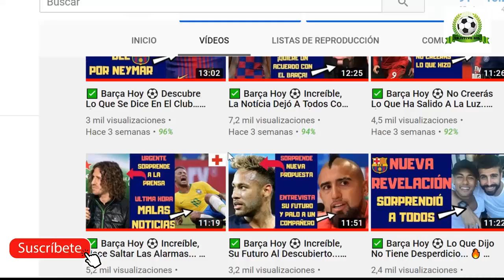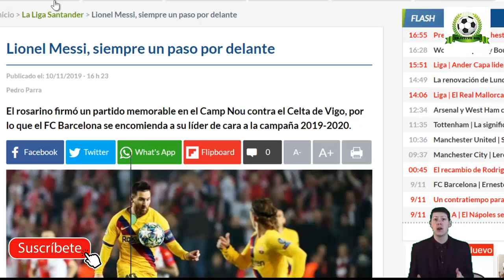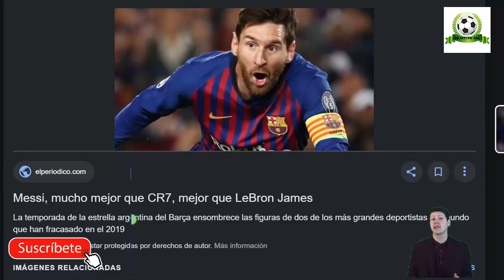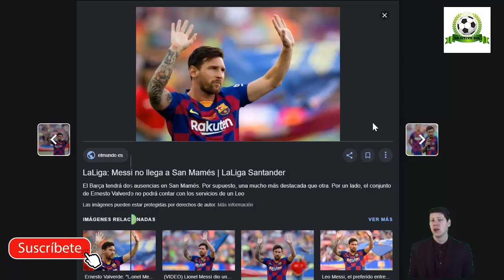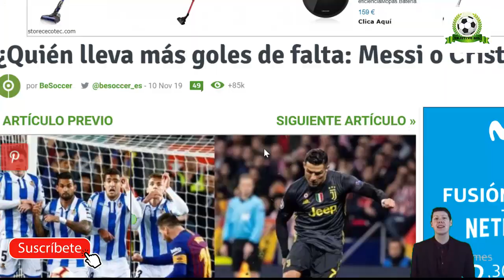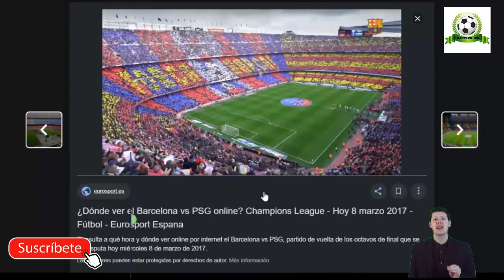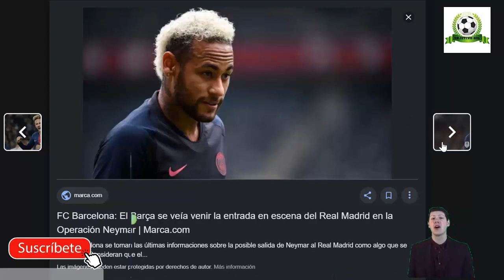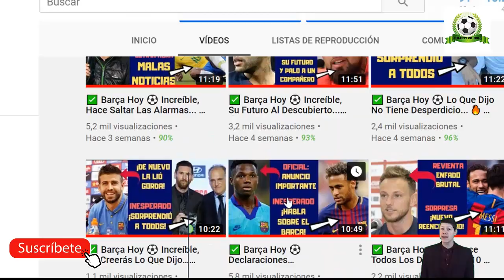✅ Barça Hoy ⚽ Descubre Lo Que Dijo de Ney… 🔥 10 de Noviembre 2019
Notícias relacionadas:
16 LESIONES EN 3 MESES - ¿QUÉ PASA EN EL BARCELONA?
💥😵SERGIO RAMOS ELOGIO BRUTAL A MESSI QUE DESTROZA A MARADONA😱💥!! ¡💣DE LOCOS😜! FCB NOTICIAS
BARCELONA YA se PREPARA para el ADIOS de LEO MESSI | LEWANDOWSKI HACE HISTORIA y ASUSTA a EUROPA

Fuentes:
fcbarcelonanoticias
fichajes net
fichajes com
besoccer
goal